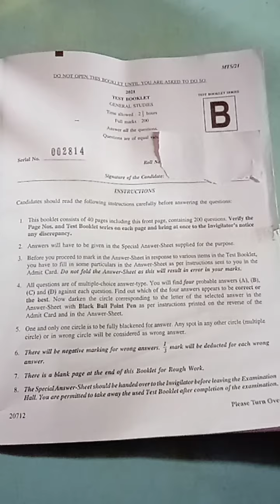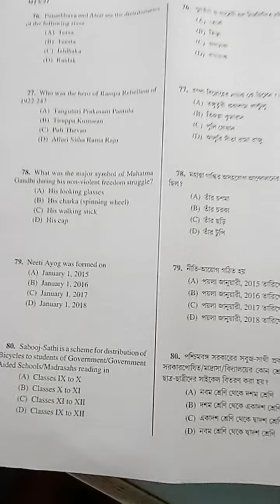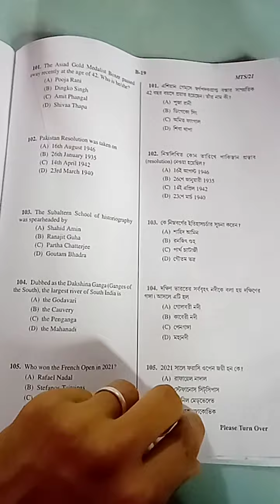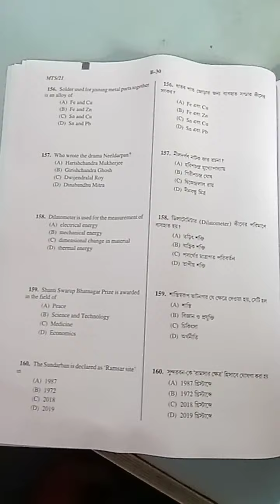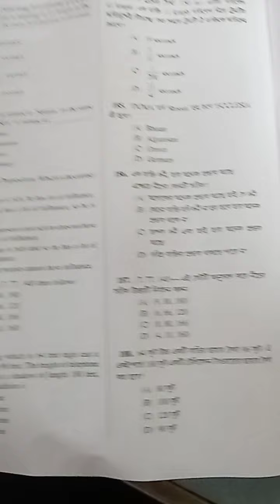Wbcs Prelims 2021 Questions Paper | WBCS 2021 Question Paper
West Bengal Civil Service examination was held successful on 21st August 2021.

Here I have uploaded full question paper regarding preliminary examination of West Bengal Civil Service examination 2021.

Wbcs Prelims Question Paper 2021